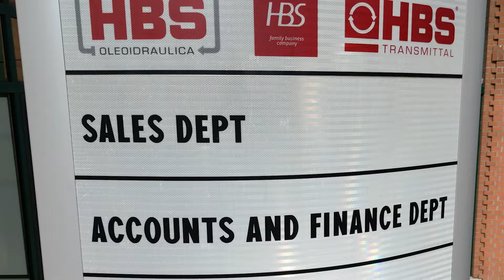"Sharing a vision, building Champions: HBS e Rugby Colorno"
@HBSOleoidraulica e Rugby Colorno raccontano la loro storia: la visione che condividiamo e gli obiettivi che puntiamo a raggiungere